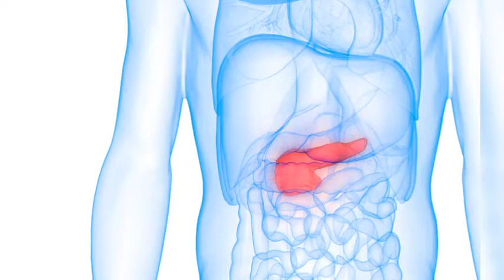Diabetes के मरीजों के लिए जहर हैं ये 4 सब्जियां।Diabetes Patient Not Eat Vegetables।Neha Be Healthy।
Diabetes के मरीजों के लिए जहर हैं ये 4 सब्जियां, अगर खाया तो पड़ जाएंगे लेने के देने

डायबिटीज एक ऐसी बीमारी है जो एक बार किसी को अपना शिकार बना ले तो उम्रभर उसका पीछा नहीं छोड़ती. रोगियों को इस दौरान अपनी सेहत का खास ख्याल रखना पड़ता है, वरना ब्लड शुगर लेवल अनियंत्रित होने का खतरा पैदा हो जाता है. यही वजह है कि मधुमेह के रोगियों को कई तरह के फूड्स से परहेज करने की सलाह दी जाती है, इनमें से कुछ शाकाहारी चीज भी शामिल हैं. आइए जानते हैं कि वो कौन सी ऐसी सब्जियां हैं जिन्हें डायबिटीज में भूलकर भी नहीं खाना चाहिए.

शुगर की बीमारी कैसे होती है
मधुमेह क्या होती है
डायबिटीज होने पर क्या करें
Diabetes में क्या नहीं खाना चाहिए
Sugar ki Bimari ke lakshan
Diabetes hone par kya hota hai
Diabetes hone par kya nhi khana chahiye
Diabetes hone par kya kya khana chahie
Diabetes hone par kya khana chahiye
Diabetes patient aloo kha sakte hai
Diabetes se hone wali pareshani
Madhumeh hone ke karan kya hai
Madhumeh kaise hota hai
Madhumeh kaise theek karen
Madhumeh hone par kya nahi khaye
Madhumeh mein kya khana chahie
Sugar kam karne ke upay
Sagar ka ilaj baba ramdev
Sugar ka ilaj kaise kare
Sugar ka desi ilaj rajiv dixit
Sugar hone par kya kya nahi khana chahiye
Sugar hone se kaise bache
Sugar ko niyantrit kaise karen
Sugar hone par kon si fruits khaye
Sugar hone par kon si sabjiyaan khane chahiye
Sugar hone par kon si sabji nahi khane chahiye
Sugar control karne ke gharelu upay
Sugar ko control kaise karen
Diabetes Patient Should Not Eat Vegetables
Diabetes hone par kon se food se parhej karen
How to cure diabetes at home in hindi
Blood sugar level ko kaise control karen
Blood sugar control karne ke tarike
Sugar ki Bimari mein aloo khana chahiye ya nahi
Diabetes hone par makka khana chahiye ya nahi
Chini ki Bimari mein matar khane chahie ya nahi
Sugar ke marij Shakarkand kha sakte hain